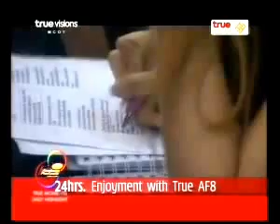AF8 True Moment Daily Highlight 280611 Part3